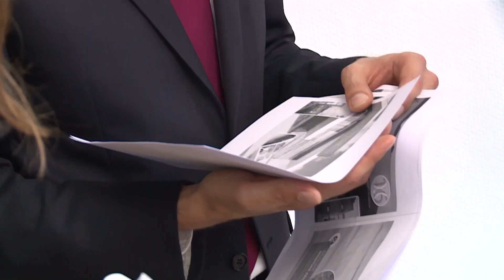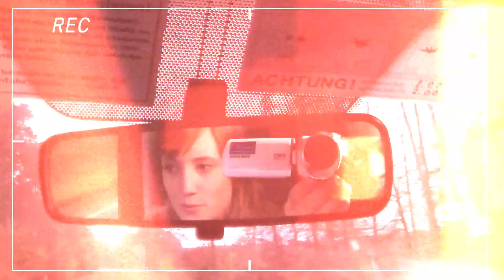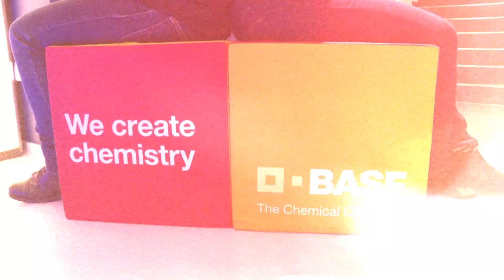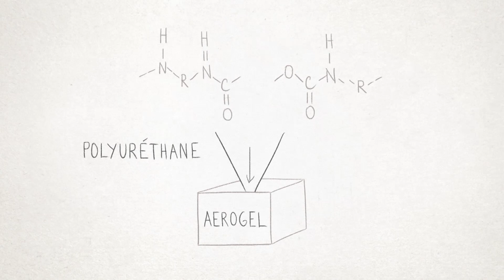CONSTRUCTION DURABLE ET EFFICACITE ÉNERGÉTIQUE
Construction durable et efficacité énergétique !
Destination : l’Allemagne et la France chez BASF pour Marie, doctorante en chimie à l’Université de Strasbourg et William, étudiant à l’IEJ Paris.

Pour le savoir, suivez la Saison 4 du Chemical World Tour "Chimie et Energie".